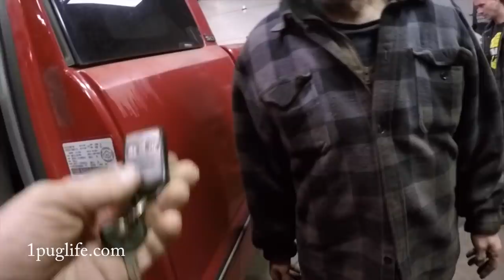purple fella up for grabs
DC 12-24V 433MHz Winch In Out Wireless Remote Control Switch Kit